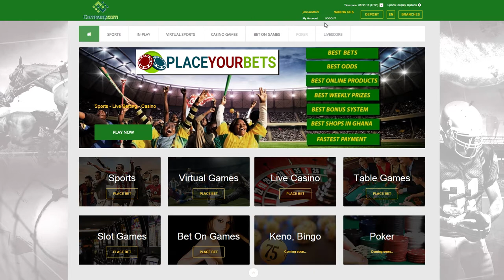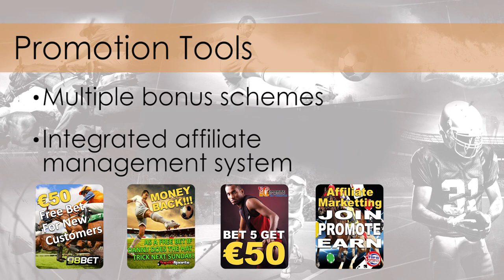Internet Betting | Betologic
Internet Betting solution by Betologic Technologies